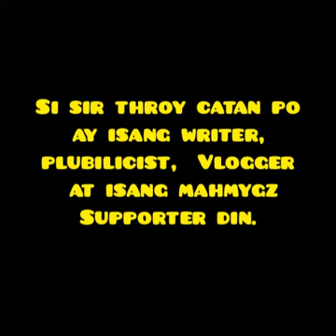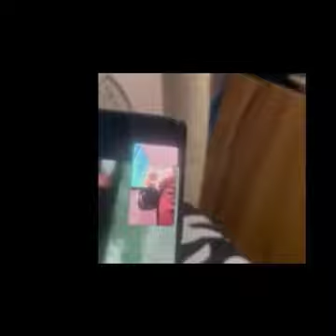RIP SIR THROY CATAN(WRITER,PUBLICIST,VLOGGER AND MAHMYGZ SUPPORTER)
LIFE IS SHORT AND UNCERTAIN!!!

TOMORROW IS NOT A PROMISE AND GUARANTEED!!!

Isang nakakalungkot na balita itong biglaang pagpanaw ni Sir Throy Catan.  Sya ay isang writer, publicist, vlogger at masuging Mahmygz supporter o taga balita ng mga ganap sa buhay ni Mahal Tesorero at Mygz Molino.

Matatandaan po natin na isa din po sya sa nag interview kay Mahal at Mygz sa birthday surprise kay Mahal last year 2020 at noong pumanaw sa Mahal isa din sya sa mga nag interview sa mga kapatid ni Mahal sa Funeral Chapel at nag Live Report sa paglibing kay Mahal.  At kamakailan lang last Oct.9, 2021, ika 40 days ni Mahal, ay nandoon pa si Sir Throy sa himlayan/sementeryo kasama sa pag celebrate nito hanggang sa bahay ng mga Tesorero sa pag tipon2x at kainan galing sa sementeryo.

At kagabi lang po ay nag live pa si Sir Throy na masaya kasama mga kaibigan nyang nagba badminton at 'yon na pala ang huli natin syang makikita. ☹️

Pagkatapos daw nilang maglaro ay kumain sila tapos doon na nangyari ang hindi inaasan. Dinala sya sa hospital pero declared DOA o Dead On Arrival sabi ng kaibigan ni Sir Throy sa video call sa isa ding kaibigan nito.

Sadyang hindi natin sigurado at alam kung ano ang mangyayari sa kasalukuyan at kinabukasan.  Kaya habang nabubuhay po tayo ay gumawa po tayo ng mabuti sa pamilya natin at sa ating kapwa. Iwasan na po natin at mapanghusga sa kapwa natin at mas mabuting kung walang magandang sasabihin ay manahimik nalang lalo na sa mga basher. ✌ Good vibes lang po tayo at Happy Happy Lang! Iwasan ang "INGGIT"... ENVY IS JUST A WASTE OF TIME!!! BE GRATEFUL IN EVERY LITTLE THING!!!